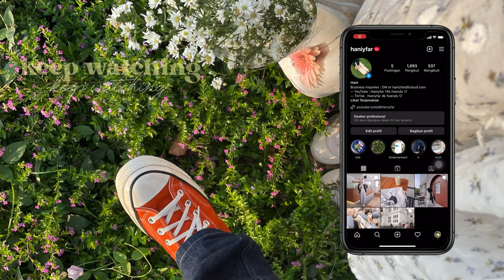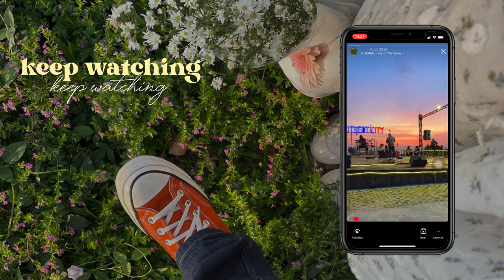A DAY IN MY LIFE ANAK KOST : rutinitas pagi, bersih-bersih kamar, masak sarapan 🍛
haloo! ᙏ̤̫♡
jangan lupa “watch in HD” yaa temen2
soalnya aku udah usahain pake resolusi tertinggi biar kalian lebih nyaman nontonnya ☻

gimana kabar kalian disanaa? semoga ada hal yang bisa disyukuri hari ini 🌷✨

kategori link produk ⩇
🕊 Levoit air purifier
Bisa cek instagram dan shopee nya lewat sini

FAQ
ꕀ camera : iPhone 11
ꕀ editing apps : VN Editor, VLLO
ꕀ thumbnail : Picsart, Phonto
ꕀ filter video : Photo